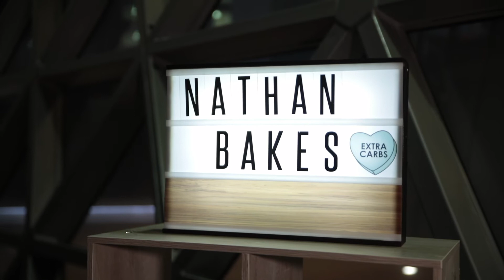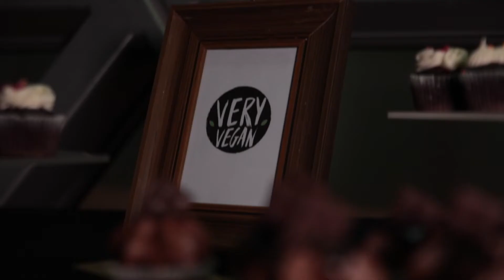Class of 2017 SAYES Graduation